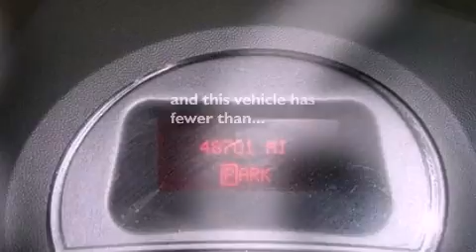Preowned 2008 PONTIAC GRAND PRIX VA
We are proud to present this 2008 PONTIAC GRAND PRIX .

 We've been honored to serve the  VA area , we promise that your experience at our dealership will exceed your expectations !

 Year : 2008

 Make : PONTIAC

 Model : GRAND PRIX

 Engine : 3.8L V6

 Trans . : AUTO 4SPD

 Exterior : GRAY

 Miles : 48,670

 2717 Virginia Beach Blvd

  , VA 23452